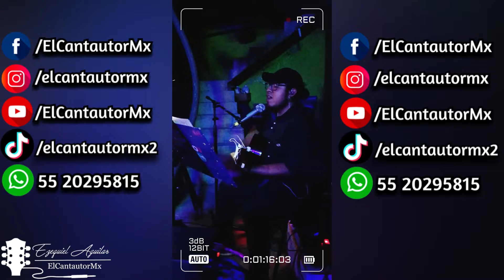Ezequiel Aguilar Acústico - Musica en vivo / Ixtapaluca contrataciones